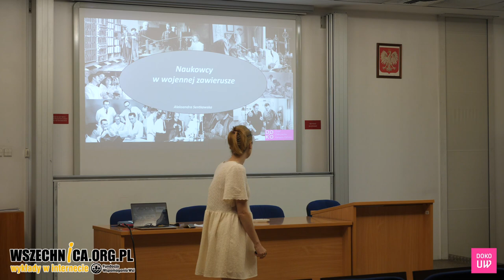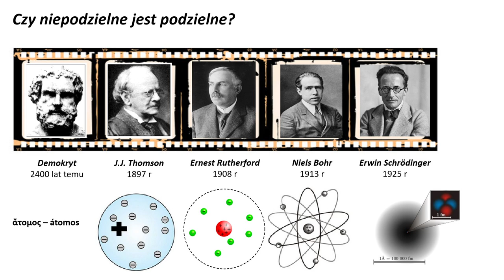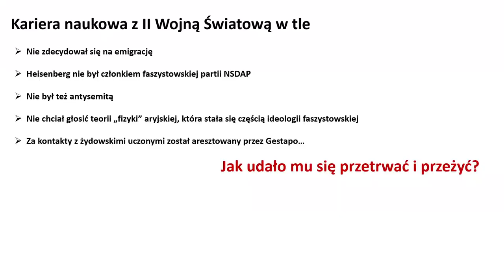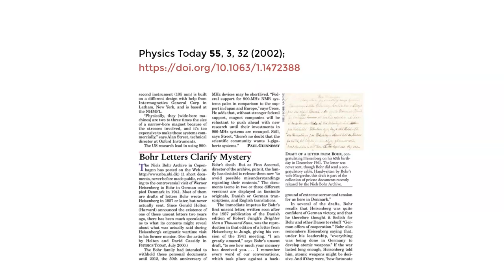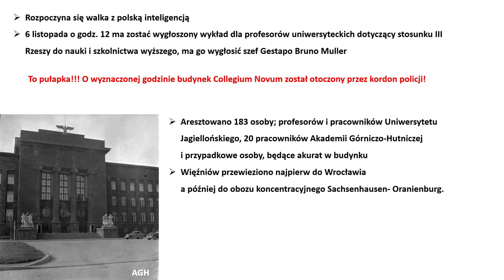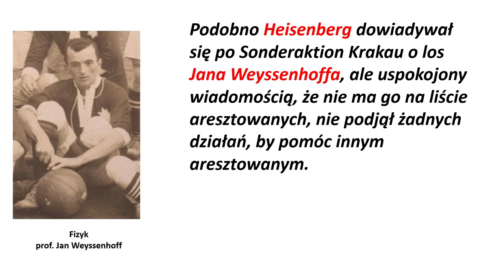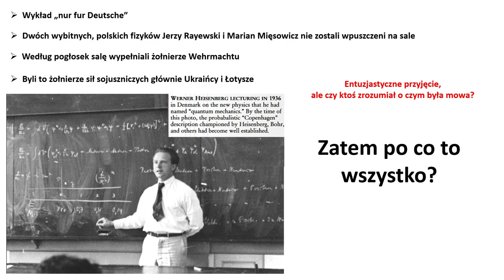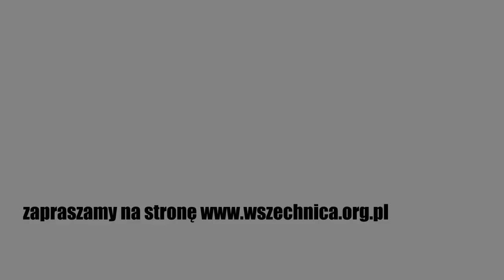Naukowcy w wojennej zawierusze - dr Aleksandra Sentkowska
Wykład dr Aleksandry Sentkowskiej w ramach Dnia Odkrywców Kampusu Ochota [24 marca 2023 r.]

Opowieść o ludziach wyjątkowych - o ludziach którzy swoimi odkryciami raz na zawsze zmienili spojrzenie na świat. Trzeba jednak pamiętać, że wszystkie ważne odkrycia z zakresu chemii jądrowej, czy chemii kwantowej, fizyki jądrowej, przypadają na I połowę XX wieku, czyli na ponure lata II Wojny Światowej. Wojenna machina nie oszczędziła naukowców. Pracowali w wyjątkowo trudnych czasach i sytuacjach.

Poglądy na budowę materii inspirowały i ciekawiły człowieka od zawsze. Już 2400 lat temu grecki filozof Demokryt zastanawiał się z czego składa się materia i czy jest podzielna. Najmniejszą cząstkę materii nazwał atomem. W 1897 roku fizyk brytyjski J.J. Thomson stwierdził, że atom jest podzielny, że składa się z mniejszych części i zaproponował nawet model atomu. W 1908r. Ernest Rutherford przeprowadził eksperyment, który polegał na bombardowaniu cienkiej złotej folii cząstkami alfa. Gdyby model Thomsona był prawdziwy, to te cząstki bez problemu powinny przez tą folię przejść. Jednak okazało się, że część tych cząstek rzeczywiście przeszła przez folię ale ich tor był znacząco odchylony. Cześć cząstek alfa odbiła się od tej folii i wróciła do źródła promieniowania. Już było wiadomo, że model Thomsona jest niesłuszny. W 1913 roku Niels Bohr pogodził idee klasyczne z ideami kwantowymi i zaproponował nowy model atomu. Przełomową rzeczą którą on wprowadził, było to że elektrony mogą pozostawać na stałych kulistych orbitach wokoło jądra. W 1925 roku Erwin Schrodinger sformułował nowy kwantowy model atomu, według którego nie jest możliwe jednoczesne określenie położenia i pędu elektronu. Wszystkie elektrony opisane są za pomocą funkcji falowych i amplituda tych funkcji mówi nam o prawdopodobieństwie znalezienia elektronu wokół jądra.

dr Aleksandra Sentkowska – Środowiskowe Laboratorium Ciężkich Jonów

Jeśli chcesz wspierać Wszechnicę w dalszym tworzeniu treści, organizowaniu kolejnych rozmówWszechnicy, możesz

1. Zostać Patronem Wszechnicy FWW w serwisie

2. Możesz wspierać nas, robiąc zakupy za pomocą serwisu Fanimani.pl

3. Możesz przekazać nam darowiznę na cele statutowe tradycyjnym przelewem
Darowizny dla Fundacji Wspomagania Wsi można przekazywać na konto nr:
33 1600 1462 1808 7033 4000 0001